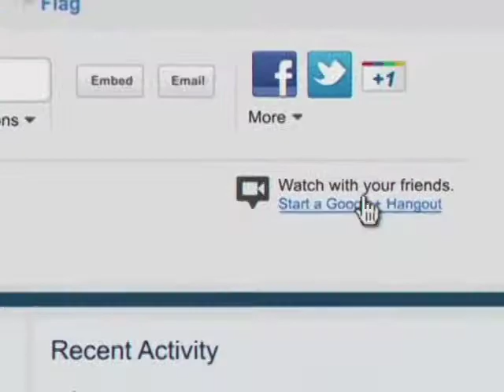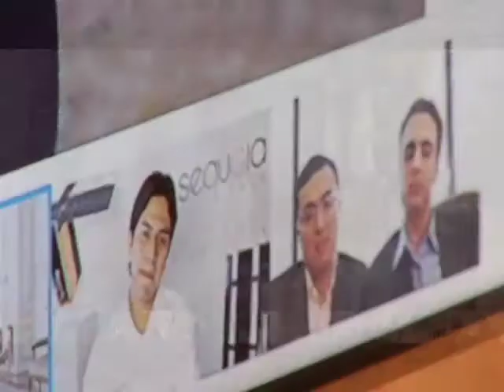Primer Presidente latinoamericano en participar en un hangout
Primer Presidente latinoamericano en participar en un hangout - Semana Presidencial, 20 de enero de 2013